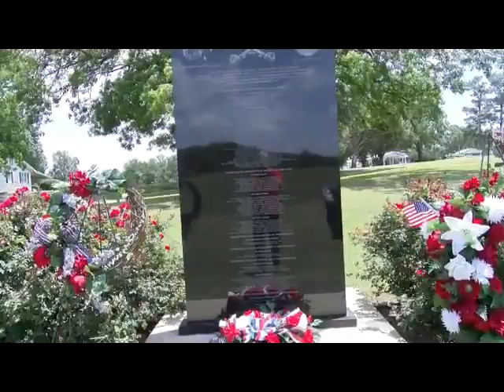ByeByeNashFarm Battleground Museum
Look what happens when you elect an NAACP Democrat as a Commissioner. History is in her crosshairs and the people are incensed.